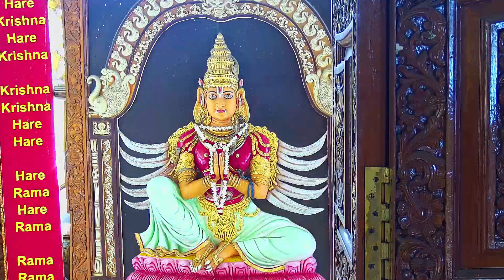Today's Darshan 08 August 2022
Sri Krishna Janmashtami celebrations - 2022

Sri Krishna Janmashtami is the most important festival of our temple.

This year, on the 19th of August , let us welcome Krishna and celebrate His appearance with the spectacular Janmashtami celebrations of ISKCON TIRUPATI

This time we are planning to conduct massive Hari nama Sankeertana, Annadanam, Gopuja and prayers to Lord Krsna continuously for 3 days to bestow his grace on everyone.

Donate towards any of the sevas below and receive special prasadam and the unlimited blessings of the Lord.

(One does not become loser by giving to the Lord ; one becomes a gainer by millions of times.)

Bank Account details:

A/C Name: ISKCON Tirupati
Bank: SBI  BANK
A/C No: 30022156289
Branch: HARE KRISHNA ROAD
IFSC: SBIN0013400

~ Get Tax Benefits @80(G)

For further details, contact📞-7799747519, 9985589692(festival coordinator)

Hare Krishna!!!